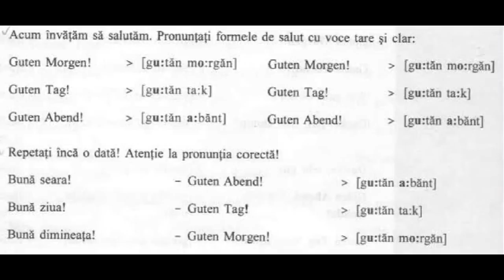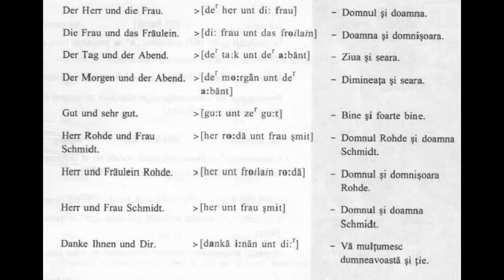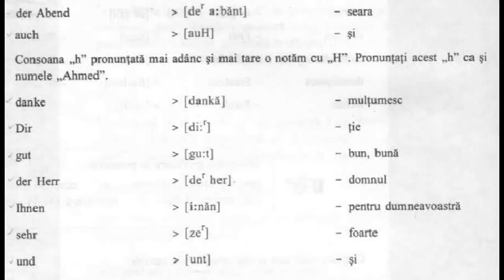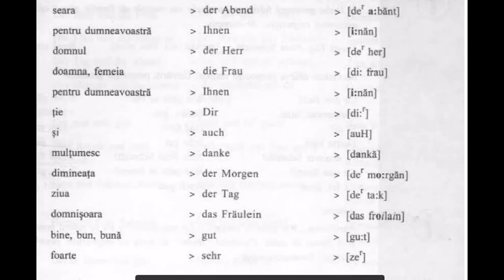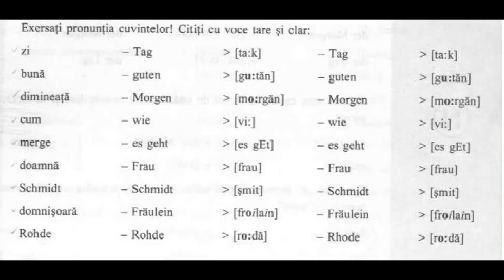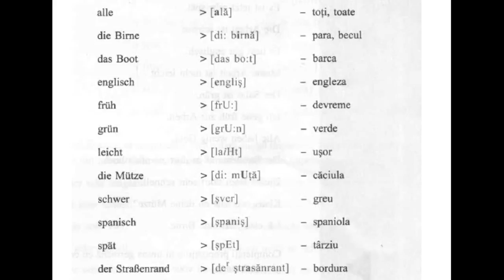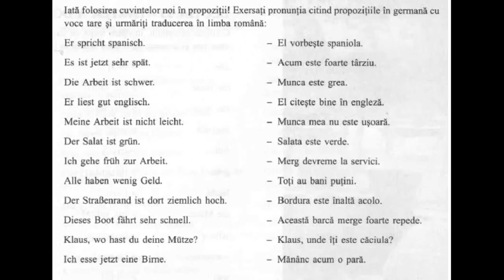Limba Germana Free